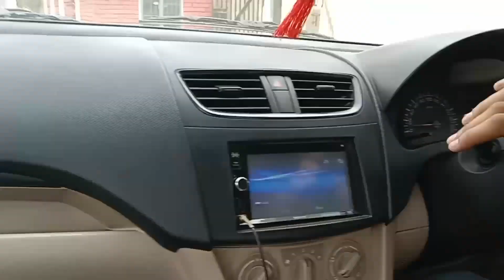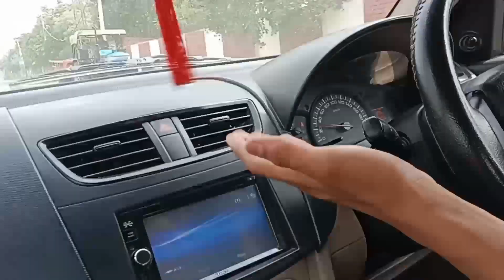IS GARMI KA KUCH KARNA PDE GA 🥵